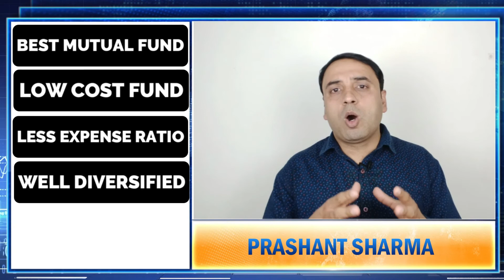How to invest in mutual funds in india | best mutual fund for SIP in 2021 in hindi |top mutual funds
How to invest in mutual funds in india | best mutual funds in hindi | top mutual funds

Which best mutual to put now in India for 2021? Which are the top Mutual fund for SIP and lumpsum in India? Mutual Fund Investing is hard for Beginners in India. The video will list the best Mutual fund for SIP in 2021 from the top Mutual fund in India in 2021. These Mutual funds are uniquely chosen for everyone who is a beginner in India for 2021 for SIP and lumpsum. So in the event that you need to know the best and top-performing mutual fund to contribute, this video will help you pick your ideal Mutual Fund.

- Mutual fund for long term SIP in India.

- Mutual fund for the long term.

- Mutual fund to put resources into India.

_ Mutual assets for a beginner.

- What are Mutual fund.

- बेस्ट म्यूचूअल फ़ंड हिंदी में .